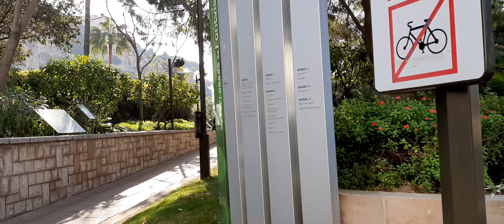Monaco (23)😊Cadran Solaire de Fontevieille March29,2021/10:06